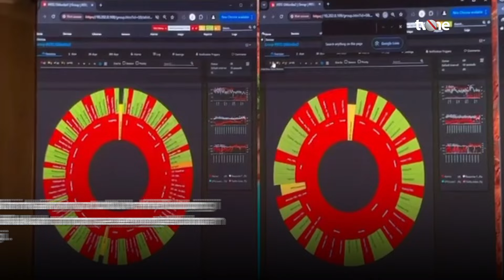Polisi Tangkap Lagi 2 Tersangka Kasus Judol Komdigi, Total Sudah 16 Tersangka | OneNews Update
OneNews Update, - Polisi Tangkap Lagi 2 Tersangka Kasus Judol Komdigi, Total Sudah 16 Tersangka | OneNews Update

Polda Metro Jaya kembali menangkap dua orang tersangka kasus dugaan penyalahgunaan wewenang memblokir situs judi online. (RLN02) (NAS01)

NU01
ADT02